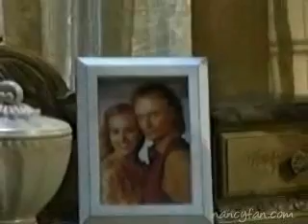Luke and Laura - Please Remember Me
The power of their love.